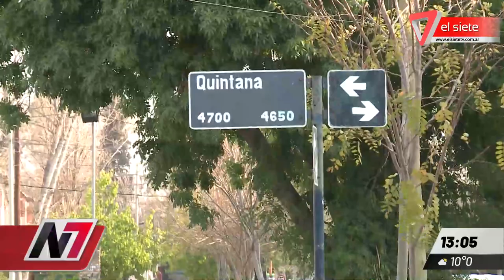DOS DETENIDOS MÁS POR EL ASESINATO DE GIMÉNEZ I Habrían participado del homicidio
La investigación por el crimen del empresario Emilio Giménez, en Guaymallén, sigue avanzando. Dieron a conocer que hay dos nuevos detenidos que estarían involucrados en el homicidio.